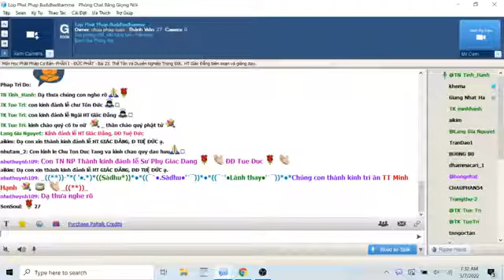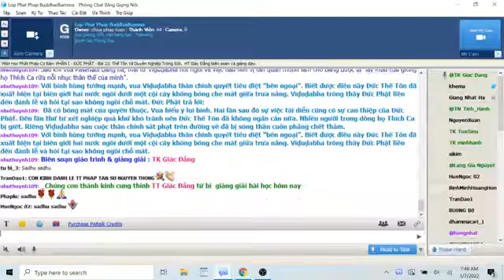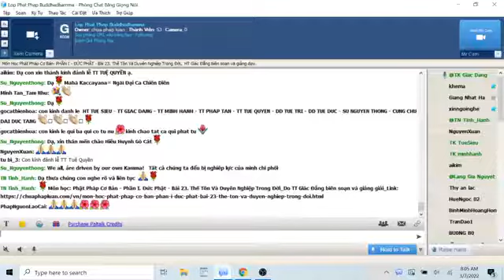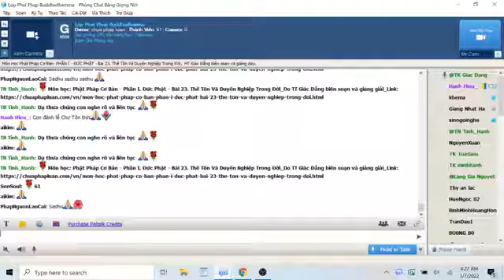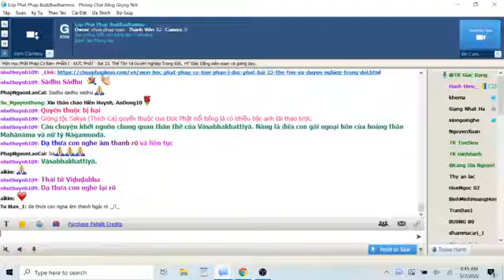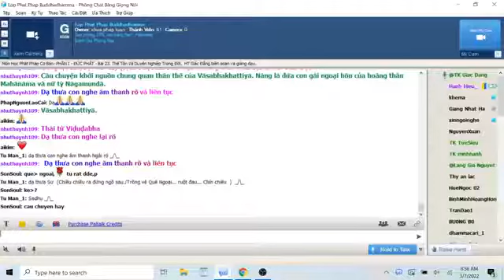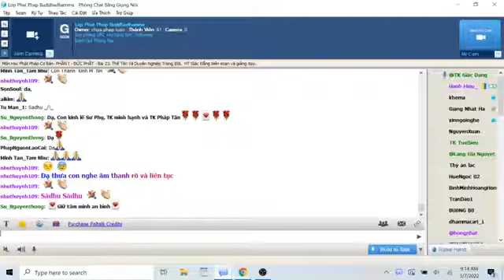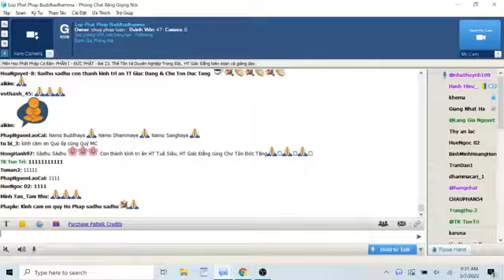07-03-2022. Phật Học Cơ Bản_Lop Phat Phap Buddhadhamma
Lop Phat Phap Buddhadhamma Thứ Hai Mar 07-2022.Giáo Trình Phật Học Cơ Bản-  PHẦN I -ĐỨC PHẬT-Bài 23. Thế Tôn Và Duyên Nghiệp Trong Đời,  TT Giác Đẳng biên soạn và giảng dạy.